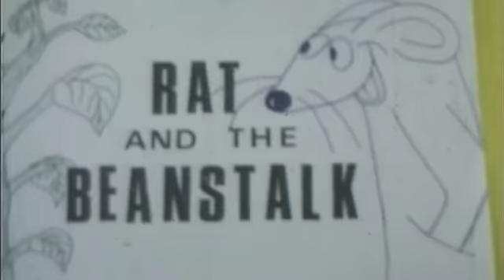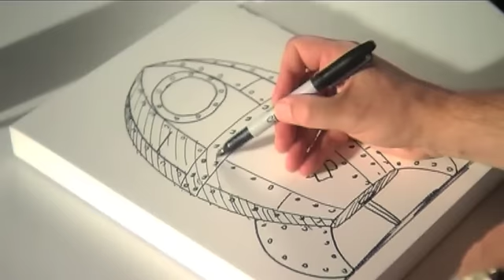20 Questions With Nick Park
To celebrate the 20th anniversary of Wallace & Gromit we asked members of their official website to submit their questions to Nick Park. 20 of the best were selected and put to Nick in a special video interview shot in the brand new Aardman cinema!

For your chance to win the rocket drawing at the end of the film, and enter our competition